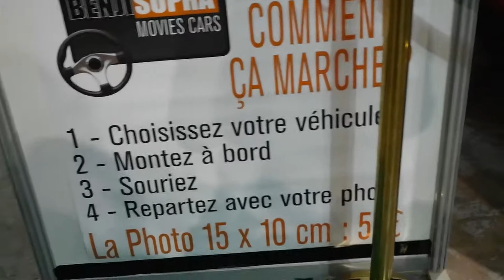Paris Manga & Sci-fi Show 2016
Journée au salon Paris Manga & Sci-fi Show 2016 pour la 21ème édition.